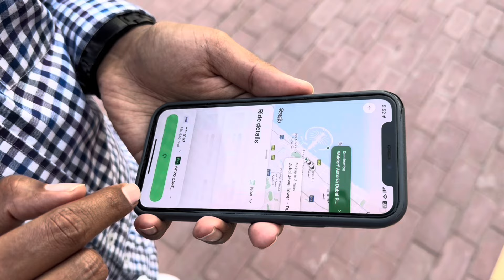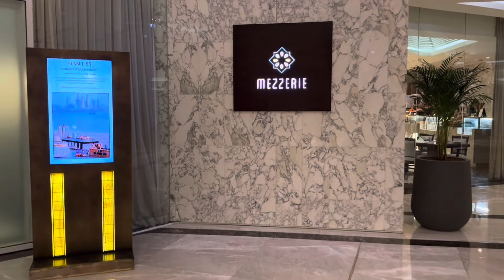My first salary treat!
I started my Professional Career in UAE on the 19th of February 2024. After receiving my first salary I thought of giving a treat to my husband as to show how great full I am. We went to the dinner buffet at Astoria Waldorf Hotel.

Astoria Waldorf is located on the world famous Palm Jumeirah. Dinner buffet was in the restaurant Mezzerie. It was an extensive buffet of fresh high quality food and desserts. The staff was very helpful. Nightly themed night buffets feature a rotating selection of diverse international cuisines. It costs AED 220/person.